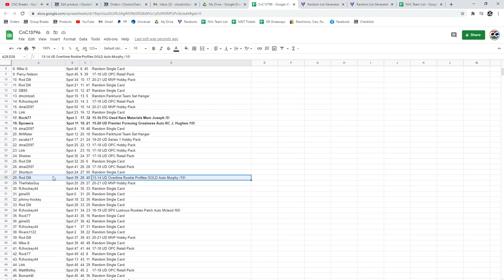C&C Jack Hughes RC Auto Chancer Break - C&C GB #13,796